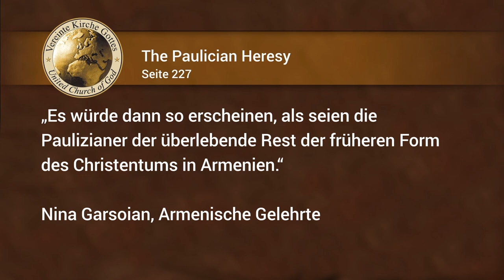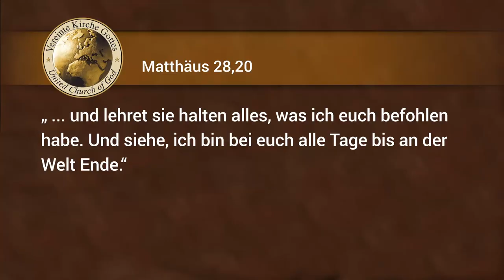Wie kam der christliche Glaube nach Amerika? | Der Sabbat im 17. Jahrhundert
Die Kirche Gottes hat immer den Sabbat gehalten.

Wie kam der christliche Glaube nach Amerika? Menschen in Europa, die im Mittelalter den Sabbat gehalten haben, wurden als Ketzer verfolgt und viele wanderten nach Amerika aus und brachten so als bibeltreue Nachfolger Jesu Christi, zuerst die Lehre der Bibel in den Norden der USA.

➡Quellangaben:
Die Sabbatharier in Siebenbürgen: Ihre Geschichte, Literatur Und Dogmatik (1894)

Bild von Nina G. Garsoian, 14 August 2022, Solopiano
Ohne Änderungen verwendet

Warum gebot denn Gott überhaupt einen Ruhetag? Hatte er eine Absicht damit, und falls ja, was ist der Zweck dieses Ruhetags? Ist der Sabbat überhaupt von Wichtigkeit für die heutige Menschheit? Ergibt er einen Sinn in der heutigen Welt?

Zum Sabbat gibt es Fragen ohne Ende. Warum sollte es jedoch solch eine Verwirrung geben über eines der zehn grundlegenden und richtungweisenden Prinzipien und Gesetze, die Gott den Menschen gab? Warum gibt es solch eine Kontroverse und Verwirrung über dieses eine Gebot, da die meisten Menschen, darunter religiöse Führer und deren Kirchen, an den anderen neun kaum etwas auszusetzen haben?

Es gibt Antworten auf diese Fragen, und es ist nicht schwierig, diese Antworten in der Bibel zu finden. In dieser Broschüre werden diese grundlegenden Antworten aufgezeigt. Es ist unsere Hoffnung, dass diese Antworten Ihnen helfen werden, den biblischen Ruhetag zu entdecken.